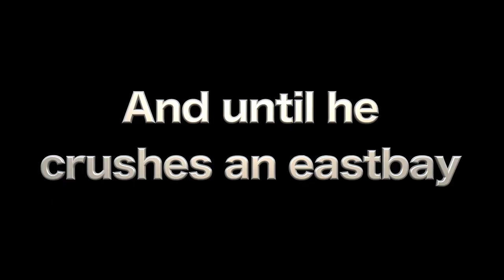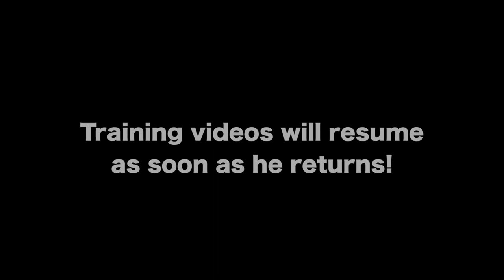Road To Hitting My First Between The Legs Dunk: Week 1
This is the first week of nine weeks leading up to Dunk Camp in June. My goal is to hit my first Eastbay at camp on 9'10". The video starts with a session from April and ends when CJ has to go dunk in Miami for a formula 1 event. Hope to keep uploading videos as I lead up to my time in Utah!

Sign up for THPstrength if you want to get workouts like these from myself and Isaiah Rivera!